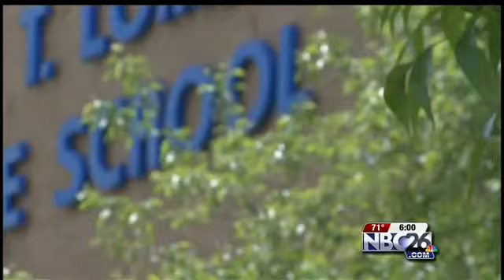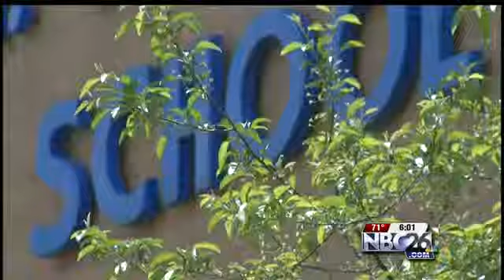Lawmakers Close in on School Vouchers Deal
State lawmakers say today they're close to a deal that would expand the private school voucher program to schools statewide.